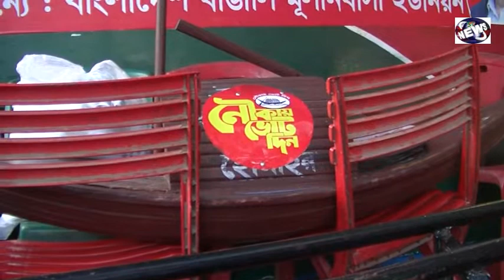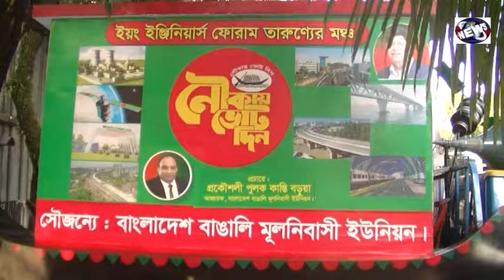সিলেটে তারুণ্যের মঞ্চ